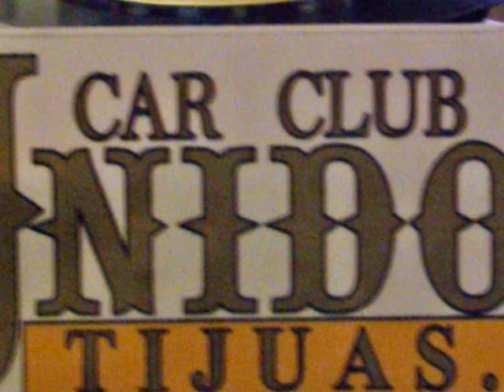Old Love - Operator / Oldie Mix Live SoulOldies"619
BY:TURY SURDIEGO 619
Shout Out To All My Camaradas In The Unidos Car Club Starting A New Chapter In San Diego Califas.